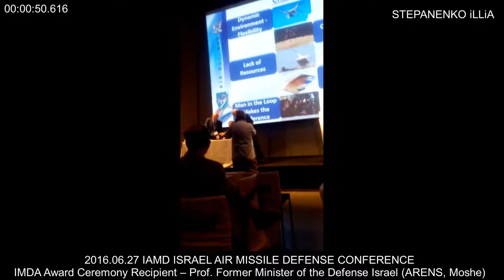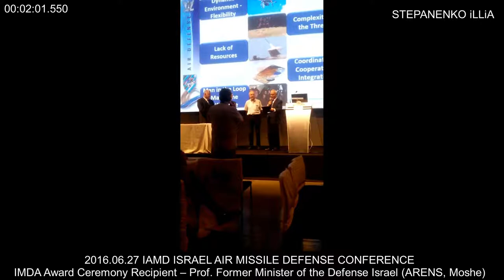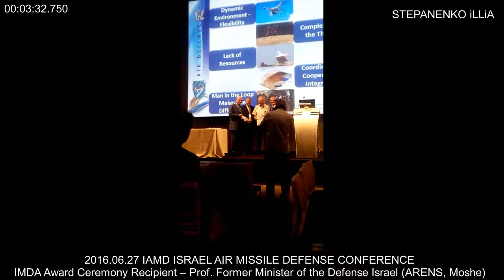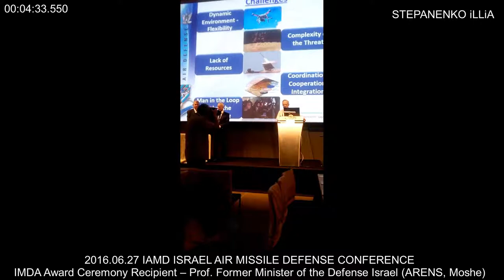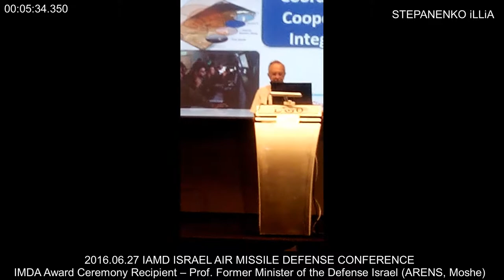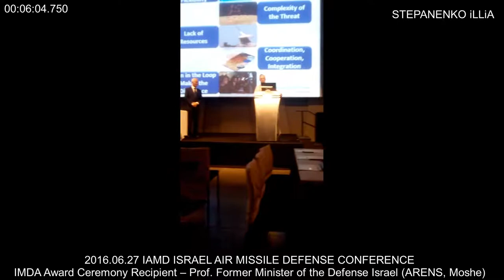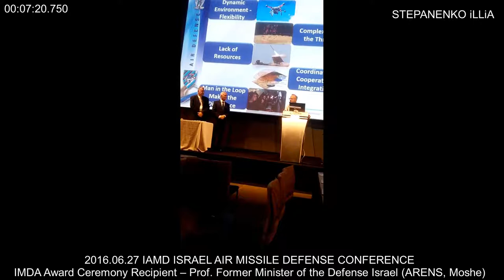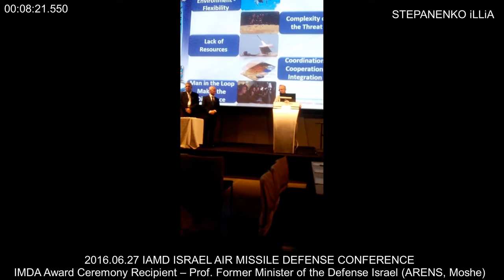IMDA Award Ceremony Recipient – Prof. Former Minister of the Defense Israel (ARENS, Moshe)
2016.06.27 IAMD ISRAEL AIR MISSILE DEFENSE CONFERENCE